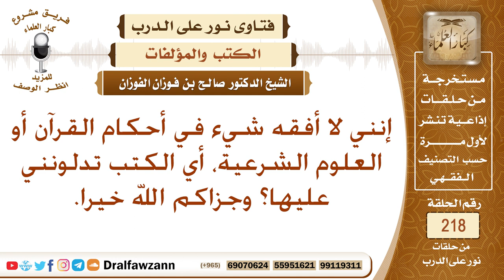كتب معينة على فهم الكتاب والسنة - الشيخ صالح الفوزان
نص السؤال: إنني لا أفقه شيء في أحكام القرآن أو العلوم الشرعية، أي الكتب تدلونني عليها؟ وجزاكم الله خيرا.
السيرة الذاتية :
للاشتراك في قناة الشيخ صالح الفوزان

رئيس الفريق
لمشروع كبار العلماء